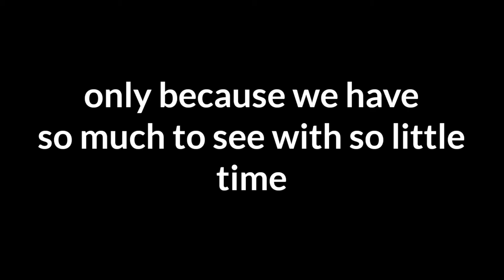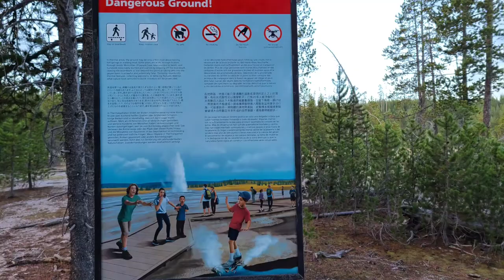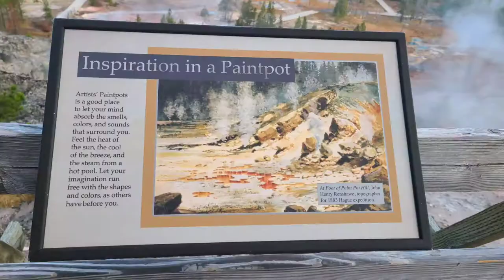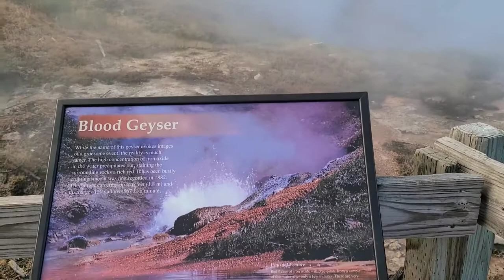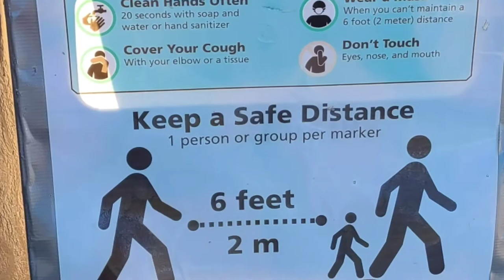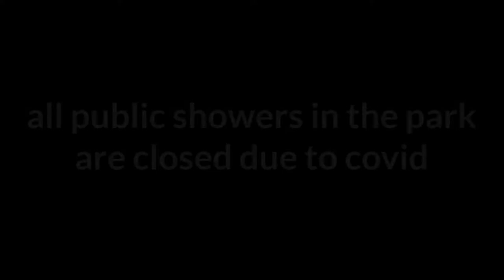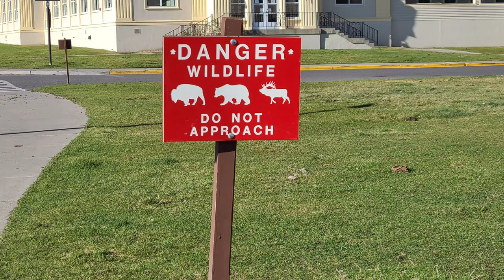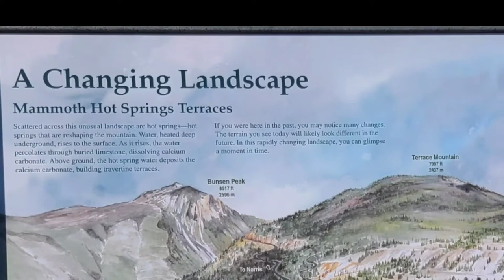October 6 2020 | Artist Paint Pots | Yellowstone National Park | Mammoth Hot Springs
support is greatly appreciated but not expected